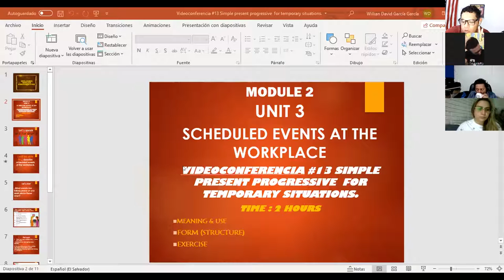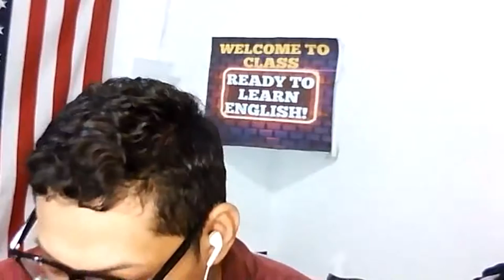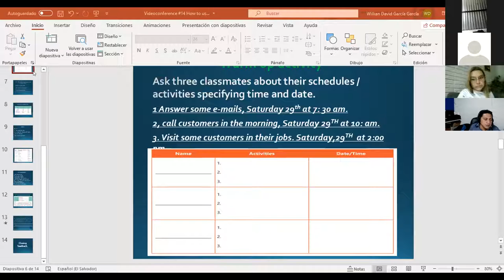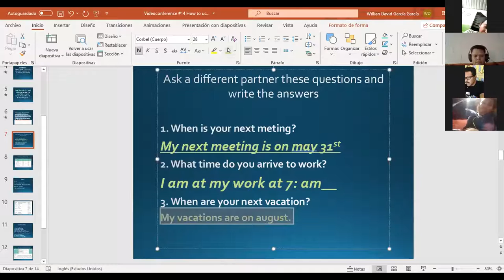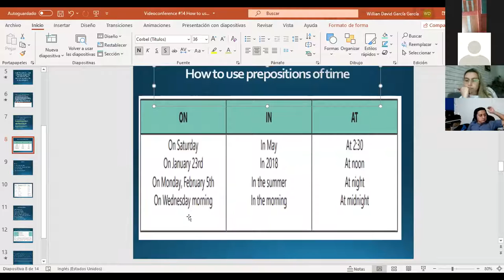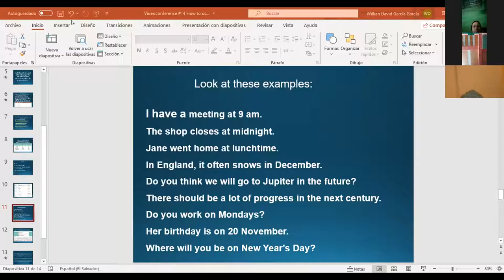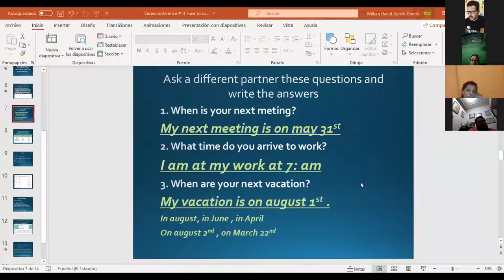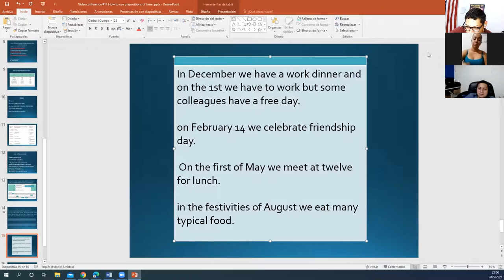Ingles Corporativo-Videoconference #14 How to use prepositions of time.